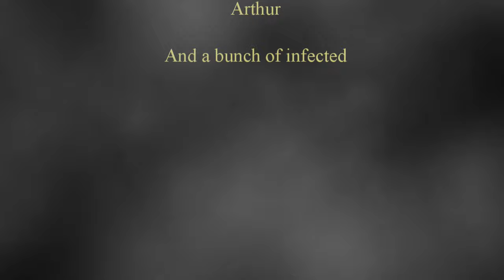Longest Rescue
May 4th session. Jeff dies, a rescue mission is started to get him back to health.

Session with Jeff - Everything's under control.